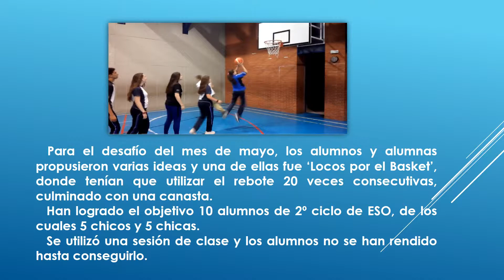Colegio Sagrado Corazón Agustinos Recoletos- Desafío saludable libre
El Colegio Sagrado Corazón Agustinos Recoletos de Guadalajara nos muestra su DesafíoSaludableCLM de mayo.